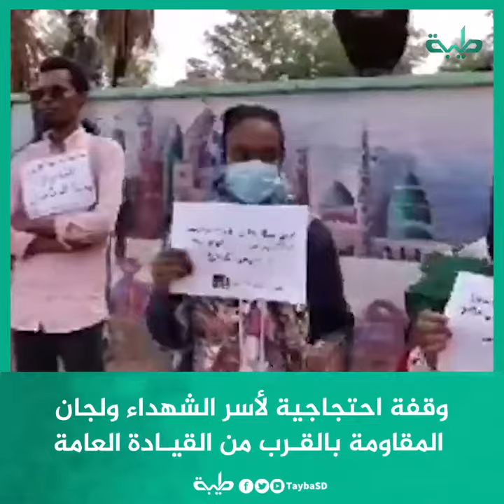وقفة احتجاجية لأسر الشهداء ولجان المقاومة بالقرب من القيادة العامة